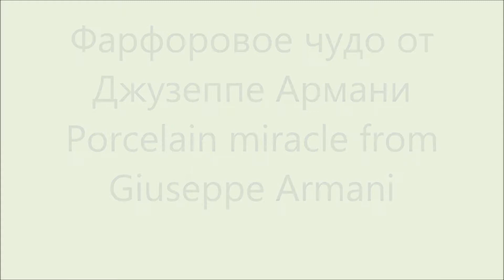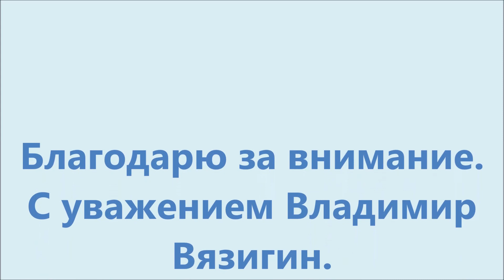Фарфоровое чудо - Рorcelain miracle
Джузеппе Армани родился в 1935 году недалеко от Пизы  в Италии. Еще ребенком Джузеппе, как и многие другие дети, любил рисовать. Его дом был полон рисунков. Отец Армани понял, что сын обладает талантом, и было решено, что он будет учиться в Академии изящных искусств во Флоренции. Армани был зачислен в Академию изящных искусств во Флоренции, когда отец неожиданно умер. Т.к. семья стала нуждаться  в деньгах, Джузеппе ушел из Академии. Художественная школа была забыта. Искусство, однако, не было забыто.
    Как-то один приходской священник в Пизе организовал выставку для молодых художников и Армани выставил там свои работы.  После этого события все его работы оказались в галерее Академии  изящных искусств во Флоренции.  Джузеппе экспериментировал  с деревом, глиной, алебастром и мрамором. Его репутация росла с каждым днем…
     В 1975 году мастер скульптор Джузеппе Армани по предложению известной фирмы, работать только для неё,  подобрал команду талантливых скульпторов, включая Дэвида Томаса Литлтон,  Фабрицио Таня и Паоло Leoncini. Под руководством маэстро Армани они проработали вместе многие годы.
   На протяжении более 25 лет Джузеппе Армани создавал шедевры, начиная от традиционного стиля Каподимонте и переходя на более смелые, современные и причудливые скульптуры. В фигурках Джузеппе Армани есть искра жизни, и его потрясающий реализм продолжает удивлять своих многочисленных поклонников по всему миру и сегодня.